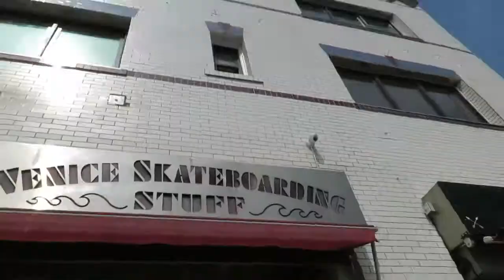VISITING VENICE BEACH!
Hello everybody, I hope you enjoy this video! It's a bit of a shorter one. It was more of just relaxing a little but I hope you like the scenery! If you did enjoy, feel free to leave a like, comment, subscribe, and share to let me know that you want more videos like this and I will make sure to keep on trying to make them and their quality better.